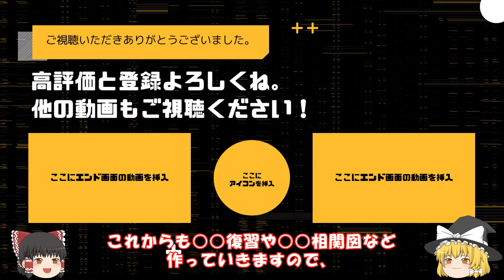【転生したらスライムだった件】神魔王ルミナス降臨 第六章神と魔王その9 アニメは魔都開国編突入 That Time I Got Reincarnated as a Slime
アニメ第三期聖魔激突をより楽しむ為の、
小説７巻のゆっくり朗読54本目です。

アニメ勢の方にはネタバレになります。
漫画勢・小説勢の方にとっては、
アニメの為の復習になると思います。

公式設定資料集8,5巻

前回の動画
【転生したらスライムだった件】ディアブロVS七曜　第六章神と魔王その8　アニメは魔都開国編突入

【転生したらスライムだった件】第三期はここから始まる!?　聖騎士達の激闘のお話

転スラ新刊２５
転スラ op
転スラ 三期
転スラ　10周年
転スラ　魔都開国編
転スラ聖魔激突
転スラ　rimuru
転スラ　X